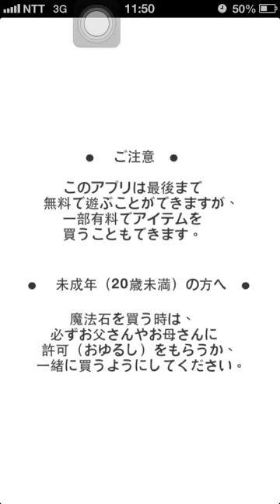【パズドラ】NERV 活動紀念 20連抽！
全入手！